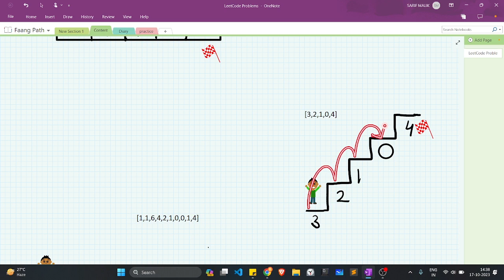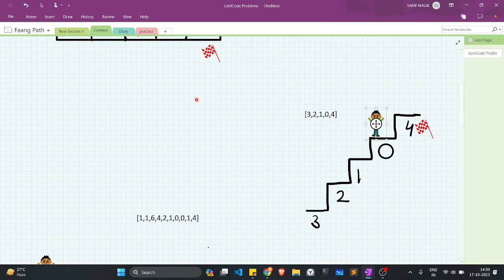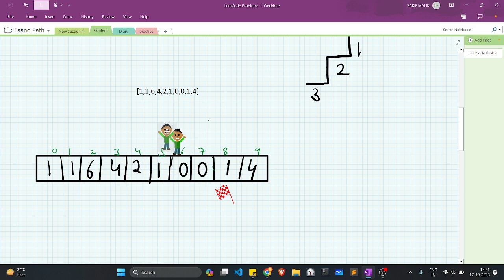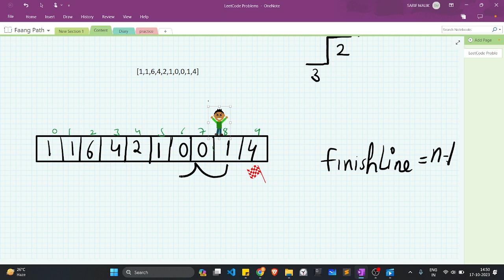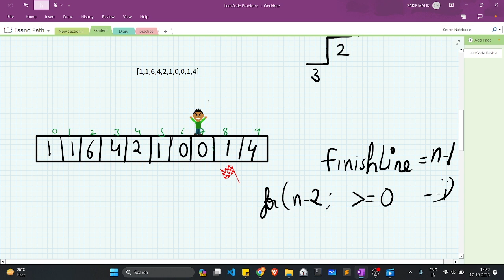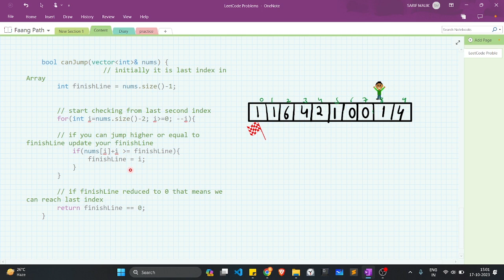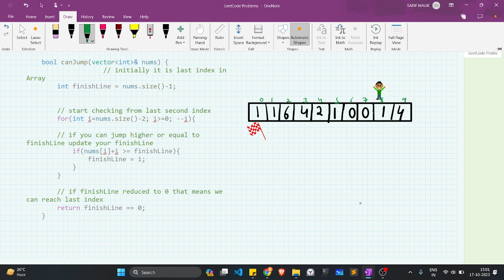Jump Game (LeetCode 55) | Greedy solution with animations and visuals | Greedy Algorithms | Hindi